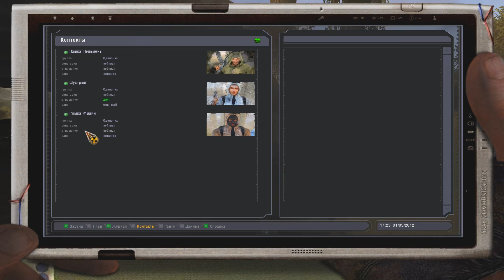Новые места на Свалке. STALKER Народная солянка OGSR #2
Пора выходить на вторую локацию - на Свалку. Здесь я встречу новые места, добавленные модом, а также найду свои первые тайники.

▼ ОСНОВНЫЕ ССЫЛКИ ▼